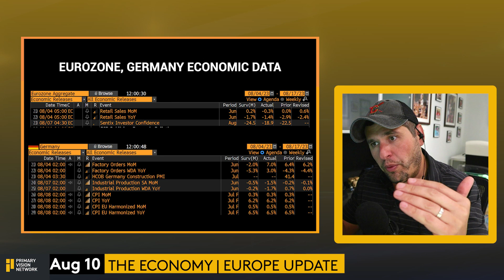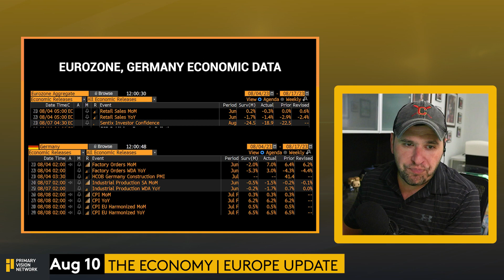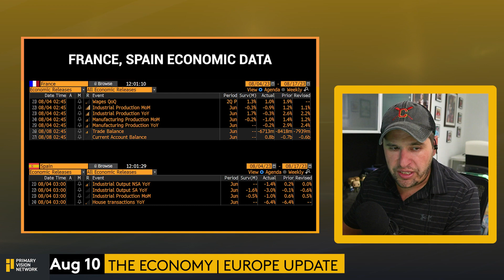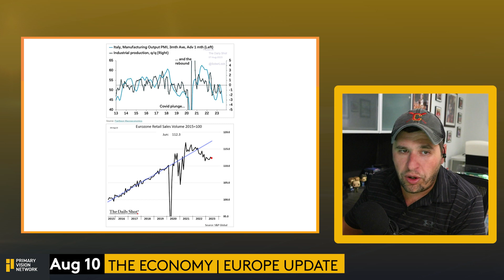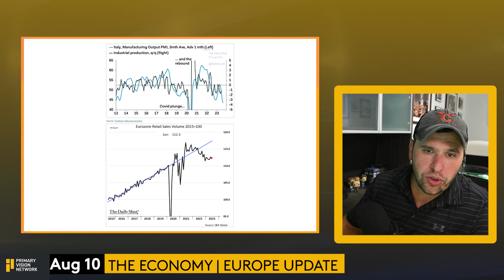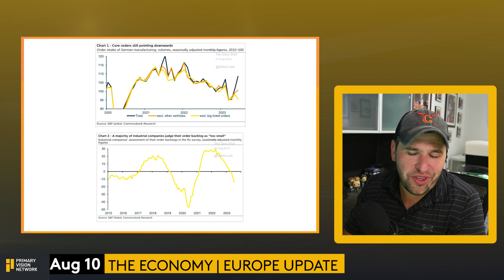European Data Slips Further into Contraction - Part 4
News from Europe isn't getting better. MAnufacturing and other indexes continue to show a slowdown. With Eurozone getting deeper into contraction, the question is when will things take a turn

➔ Topics Covered:

The Economy
Europe Update
Eurozone Germany Economic Data
France Spand Economic Data
BNusiness Demand for Bank Loans
Manufacturing Output
Industrial Productions